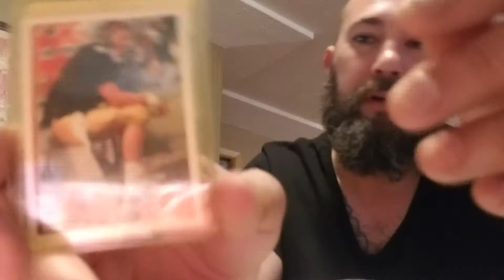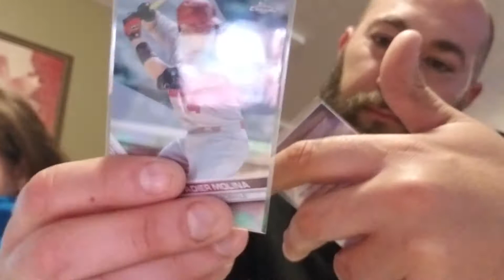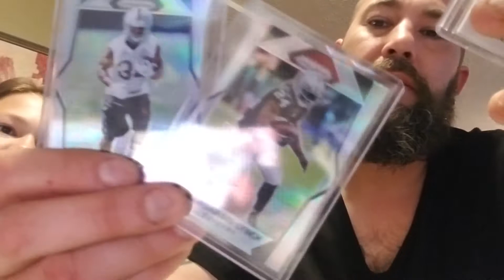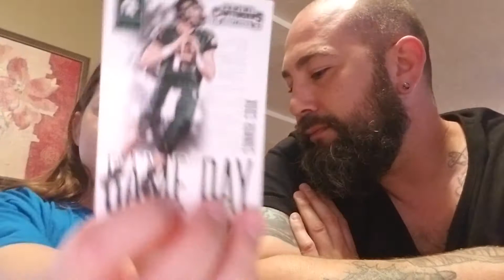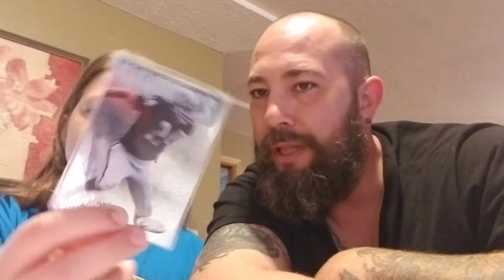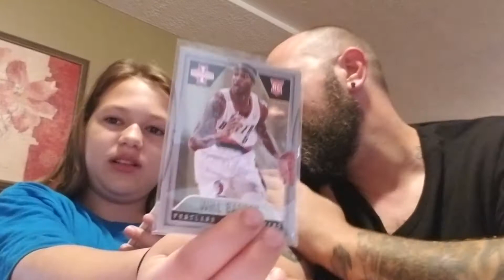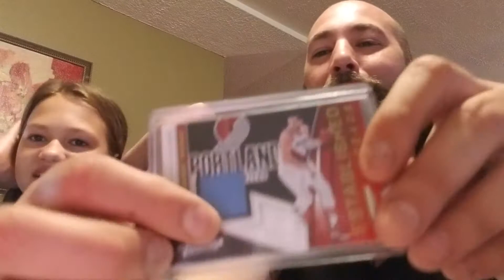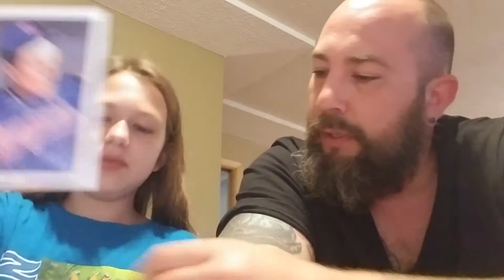Dope care package from Keith B and Coker. Thank you guys very much!